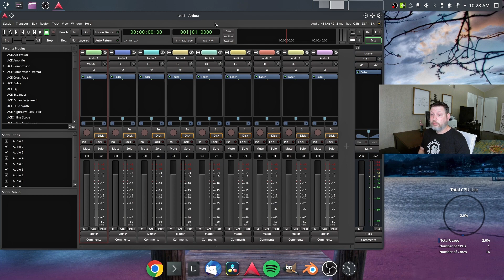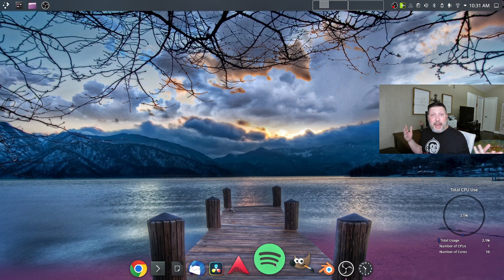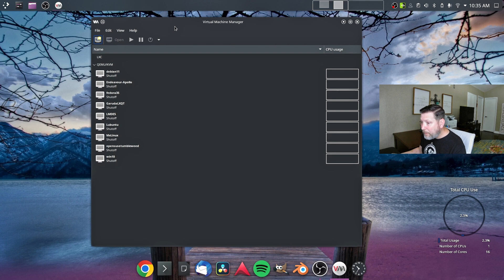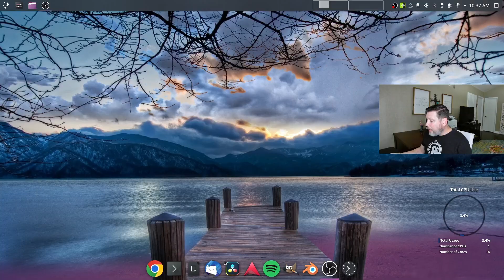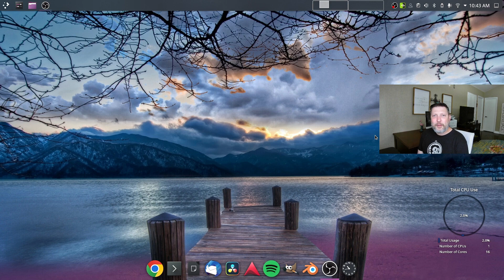Half Way Thru My 60 Day Linux Challenge! What Was I Thinking?! 60 Videos in 60 Days...What?!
I'm a little over half way thru my 60 videos in 60 days on Linux challenge.  I'm giving an update and sharing what my experience has been so far. As always, I'm using my Dell G15 Laptop and Endeavour Os.